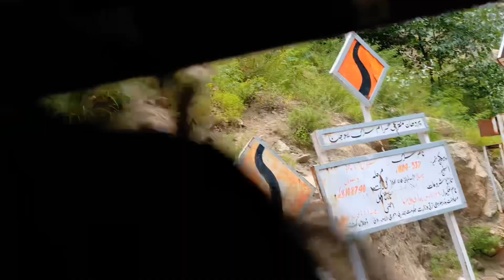World's Most Scary Roads | Killar Kishtwar Cliffhanger Road | Safarnama never ends!| Gypsy off-road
Get ready for a heart-pounding adventure as we take on one of the world's most terrifying roads – the Killar Kishtwar Cliffhanger Road in India! This narrow, winding road clings to the edge of a steep cliff, offering breathtaking views and hair-raising drops. Join me as we navigate this dangerous route, facing sheer rock walls on one side and a dizzying plunge on the other. Will we make it through unscathed? Watch to find out and experience the thrill of one of the most extreme driving challenges on the planet!